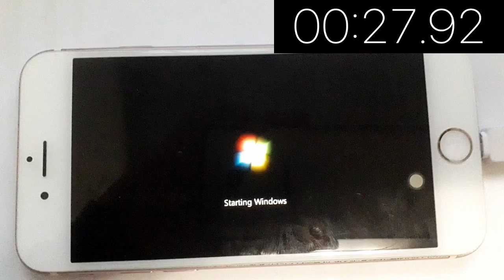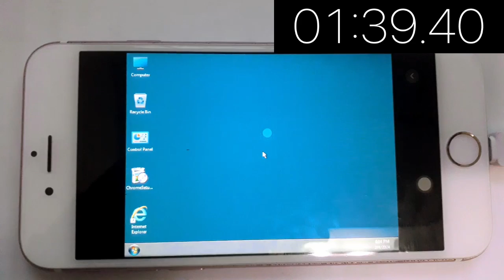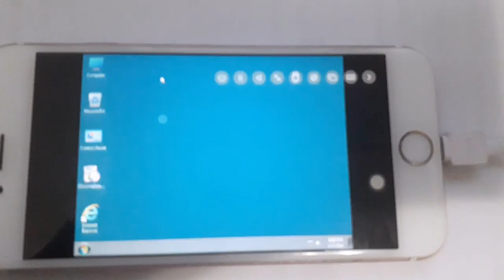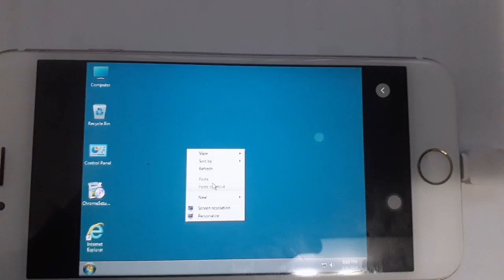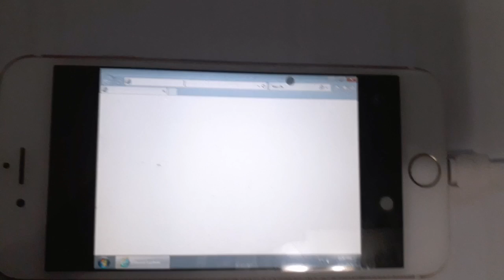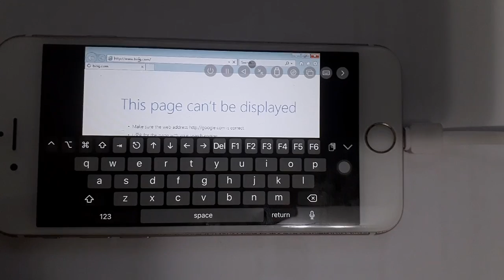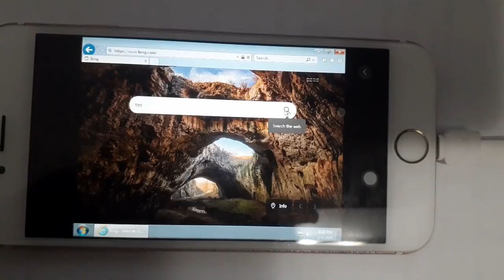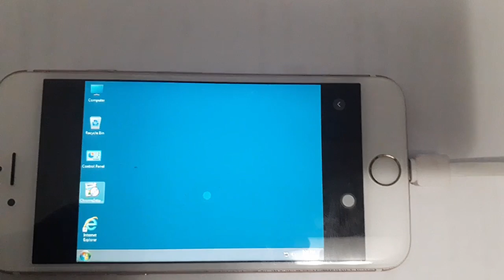Running 100% usable Windows 7 on iPhone 6s ｜with Internet｜UTM for iOS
Device: iPhone 6s iOS 15.8.1